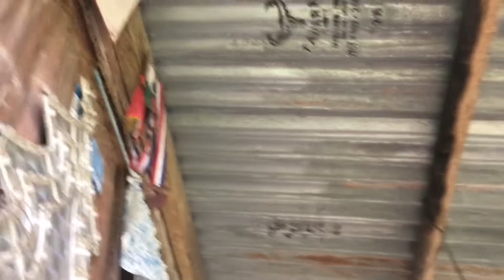GMA7 GOOD NEWS BALITA + BEHIND THE SCENE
Good news tv shoot at province of Negros oriental featuring yamuas tv and Edo Devero And the team probinsya ng metros oriental VLOGGER